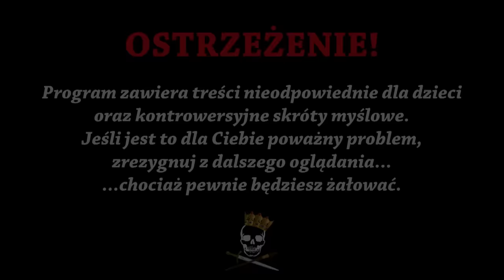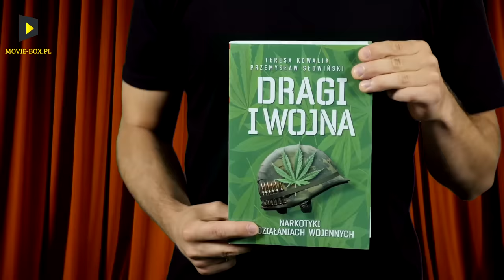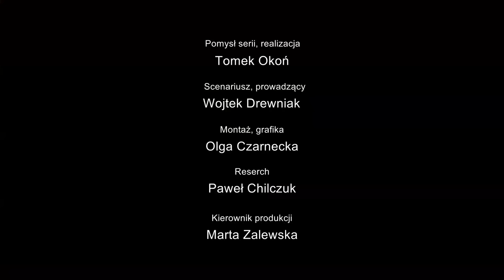Armie na haju - narkotyki II wojny światowej. Historia Bez Cenzury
II wojna światowa była pod wieloma względami konfliktem wyjątkowym. Dotyczyło to również narkotyków, bowiem nigdy wcześniej żołnierze nie ćpali na tak masową skalę, w dodatku pod nadzorem państwa. Jaki specyfik sprawiał, że  żołnierze Wermachtu, SS i Gestapowcy byli niezmordowani w sianiu terroru? Jakie akcje odstawiał naćpany Göring? Jakie narkotykowe koktajle walił sam Hitler? Tego wszystkiego dowiecie się z dzisiejszego odcinka! Zapraszamy do oglądania.